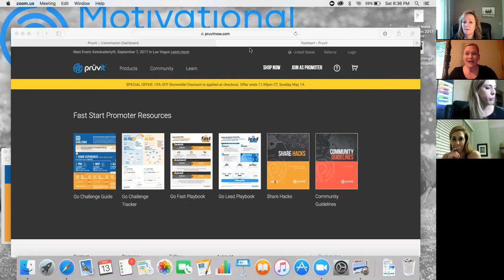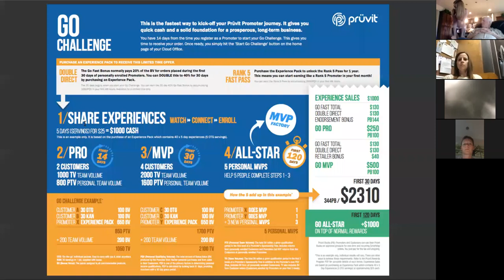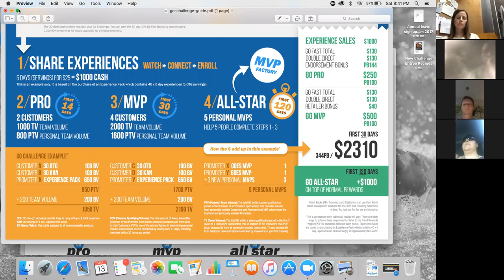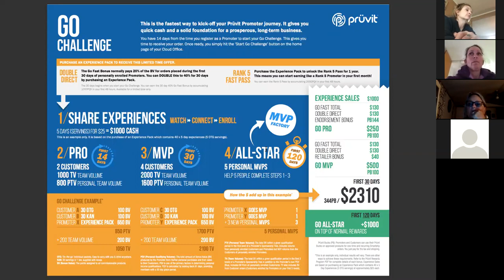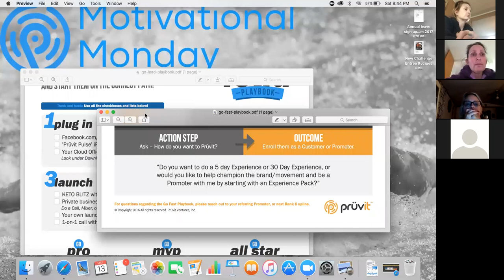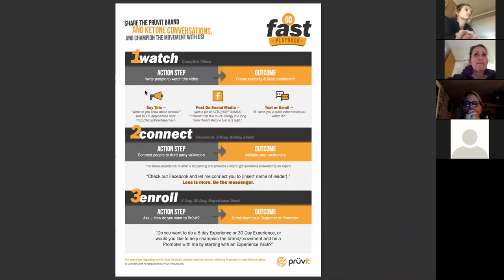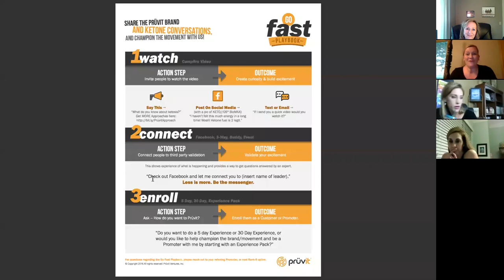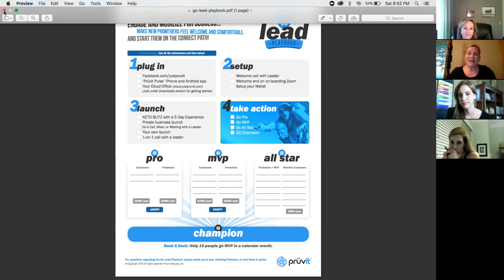Dr Heather Cardin Pruvit Specialist Keto 101